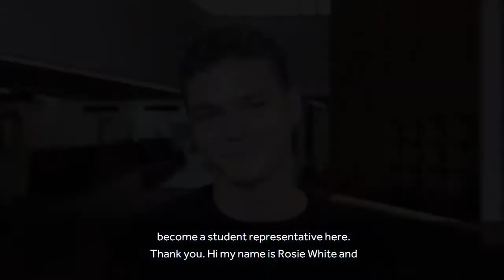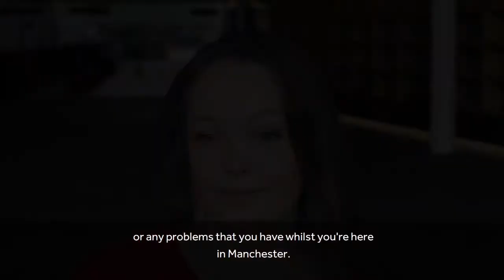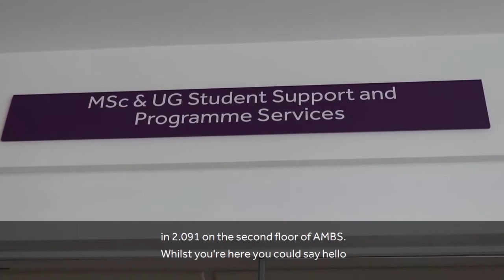A welcome to AMBS from our undergraduate team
In this video, our undergraduate team introduce themselves and the support they will be able to offer you this year.